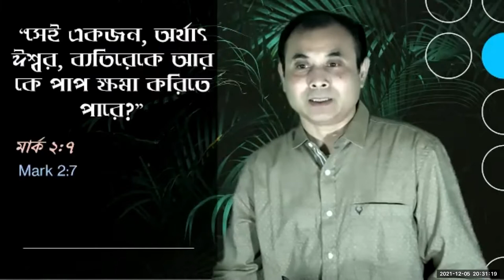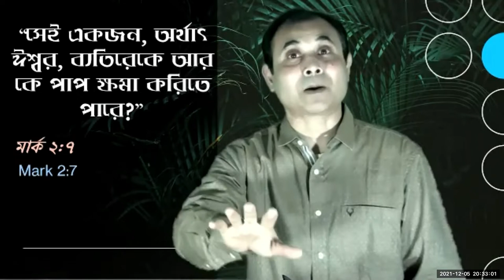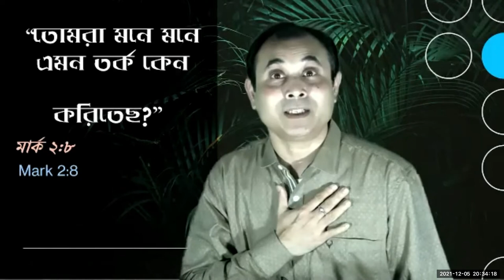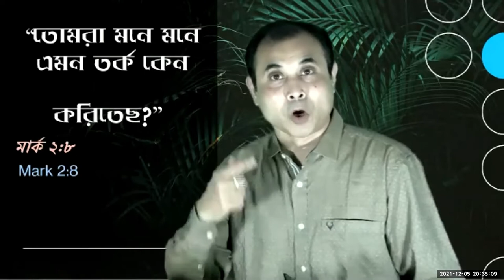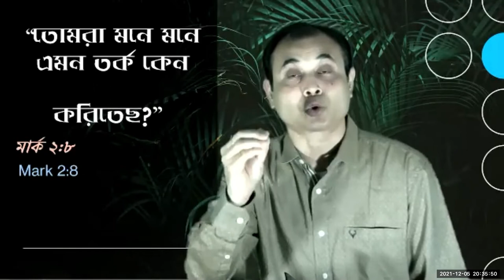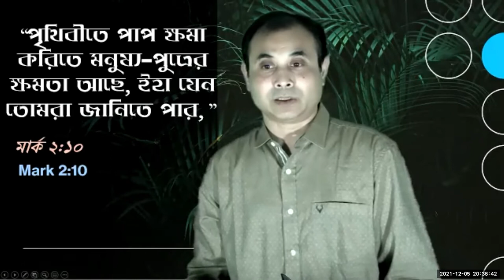খ্রীষ্ট এর প্রত্যাশায় উপাসনা